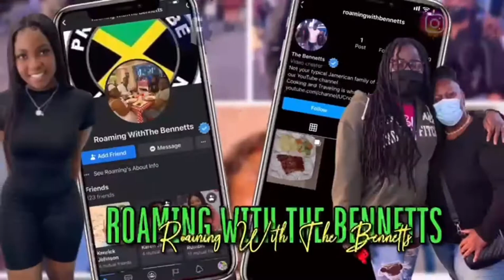American Wife Tries Popular Jamaican Snacks For The First Time